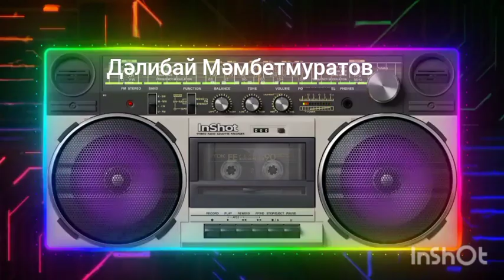Ески хит қосықлардан Дәлибай Мәмбетмуратов. интизар еттиң